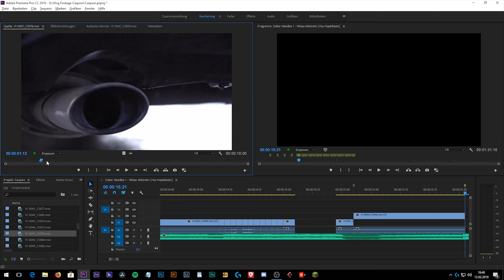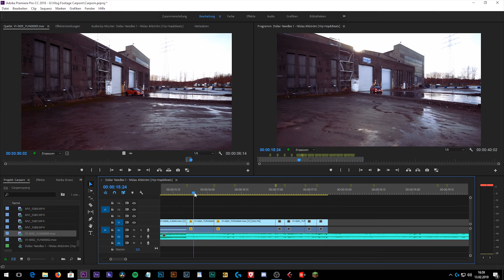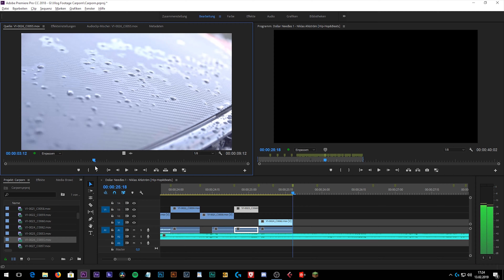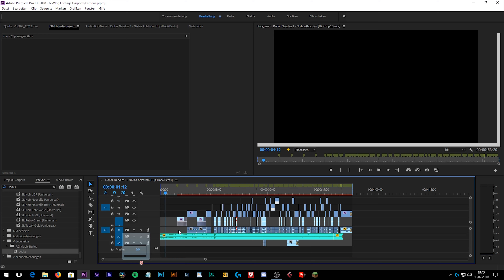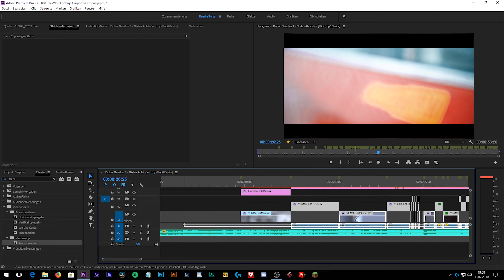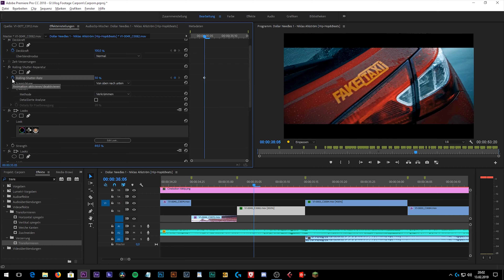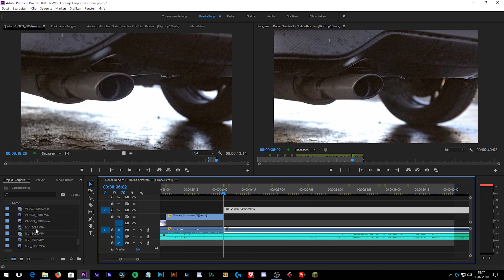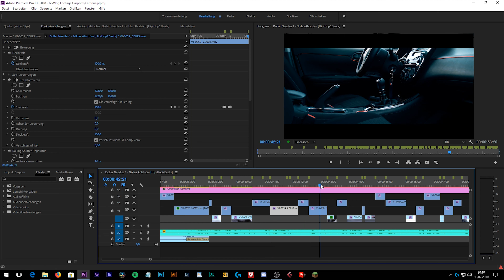Carporn Dreh - #004 Vlog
Wie man einen Carporn produziert und schneidet erfährst du in diesem Video
In dieser Ausgabe geht es um die Produktion eines Carporns.
Viel Spaß!

3. Song: Dollar Needles 1 - Niklas Ahlström